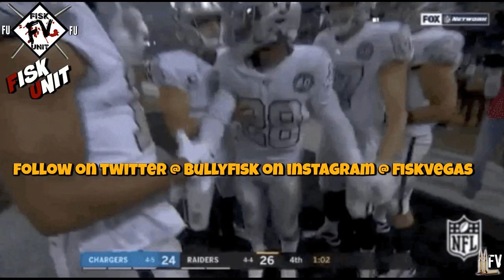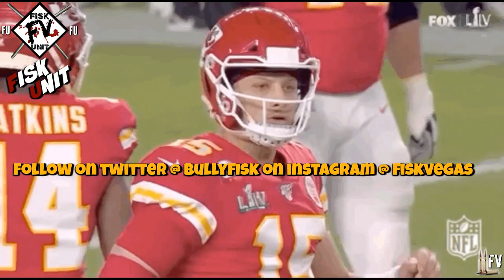The Chiefs had 1 good game RELAX we still dont believe Mahomes! Raiders trash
MUSIC
Intro- Hell Rell ft Dave East- Goldmine/ ArAb ft Lik Moss- Blood Brothers
vid-